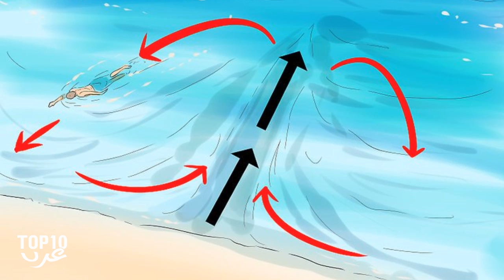10 نصائح قد تنقذ حياتك من الأفضل أن تعرفها..!!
كثيرون ممن يموتون كل سنة، يكون السبب الرئيسي وجودهم في مواقف لا يعرفون كيف يتصرفون أثنائها، في هذه الحلقة نقدم لكم 10 نصائح نأمل ألا تحتاجوها يوما، لكن إن احتجتموها نرجوا أن تفيدكم,
وصف الموضوع :
10 نصائح قد تنقذ حياتك من الأفضل أن تعرفها..!!